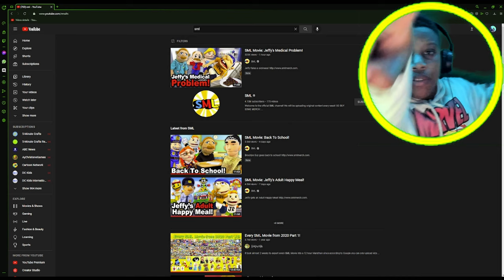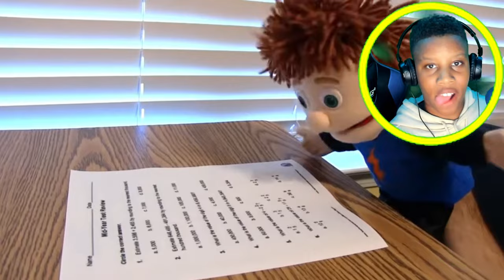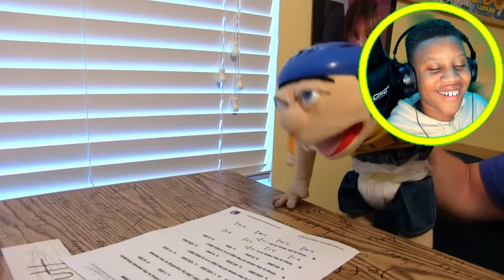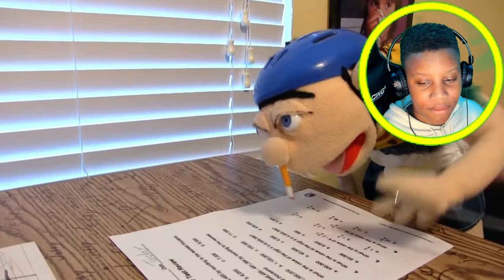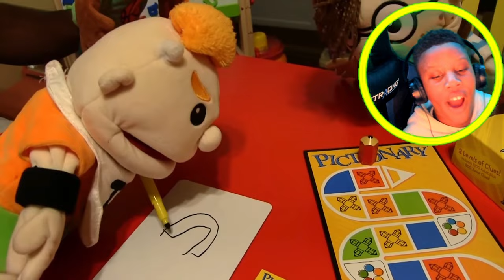JEFFY FAKES A SEIZURE!|SML Movie: Jeffy's Medical Problem Reaction!